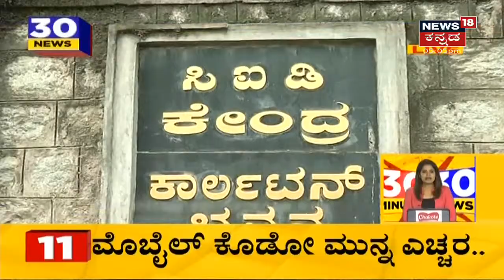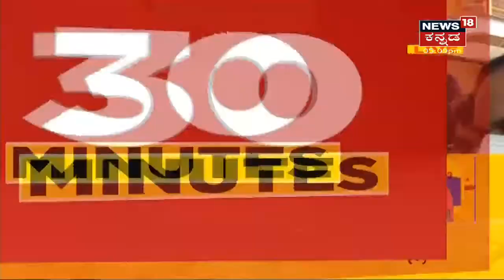Karnataka News Updates |ಪೋಷಕರೇ Online Class ಎಂದು ಮಕ್ಕಳ ಕೈಗೆ Mobile ಕೊಡೋ ಮುನ್ನ ಎಚ್ಚರ ಎಚ್ಚರ !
Karnataka News Updates | ಪೋಷಕರೇ Online Class ಎಂದು ಮಕ್ಕಳ ಕೈಗೆ Mobile ಕೊಡೋ ಮುನ್ನ ಎಚ್ಚರ ಎಚ್ಚರ. ನಿಮಗೆ ಗೊತ್ತಿಲ್ಲದಂತೆ ನಿಮ್ಮ ಮಕ್ಕಳನ್ನು ಸುತ್ತಿಕೊಳ್ಳುತ್ತಿದೆ ಅಪರಾಧ ಕೃತ್ಯ.